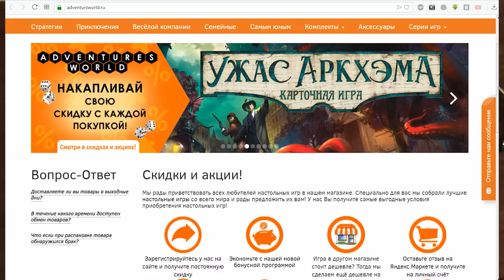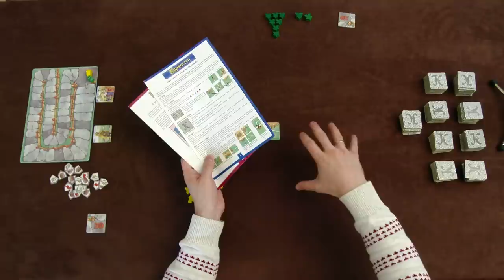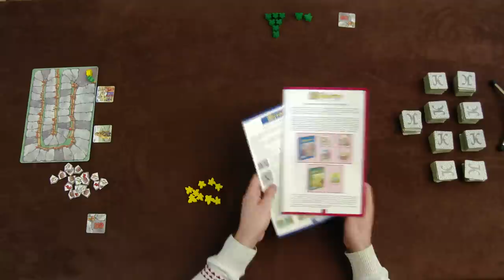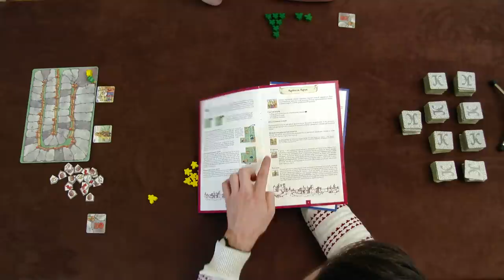Настольная игра «КАРКАССОН». Играем // Carcasson let's play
Играем в настольную игру «КАРКАССОН»

Каркассон – это название старинной французской крепости, а также замечательная настольная игра, известная во всём мире, обладающая множеством наград, высокими оценками и большим разнообразием дополнений. В чём секрет успеха? В простых правилах, но в то же время глубоком игровом процессе, в очаровательном оформлении, в интересной механике строительства королевства, в милых подданных, практически бесконфликтном игровом процессе и многом другом…

В настольной игре "Каркассон" игроки по очереди составляют "карту" средневекового королевства с помощью специальных плиток – тайлов. На каждой плитке могут быть расположены различные объекты: поля, дороги, города, монастыри. Каждый раз после того, как вы достраиваете "карту", вы можете расположить одного своего подданного на той плитке, которую добавили, при этом, важно куда именно вы решите его поставить. Подданный может стать разбойником на дороге, рыцарем в городе, монахом в монастыре и мирным крестьянином в поле, и не следует забывать, что все эти объекты приносят разное количество очков! Есть где разгуляться таланту стратега!

ПОМОЩЬ КАНАЛУ!

Webmoney:
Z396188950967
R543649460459